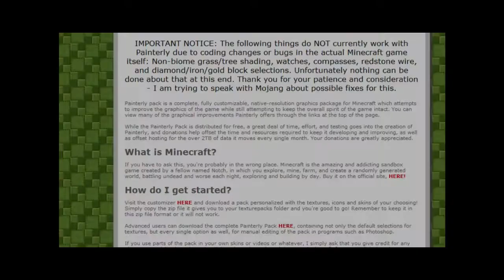Minecraft - My Paintily Texture Pack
Well I just made a couple of texture packs using the amazing Painterly tools, and after playing around with it for a little bit, I tried out the fruits of my labor. This is what happened.

I really love how the Fall turned out, so I wanna try and make one for each season cause I think that would be awesome.